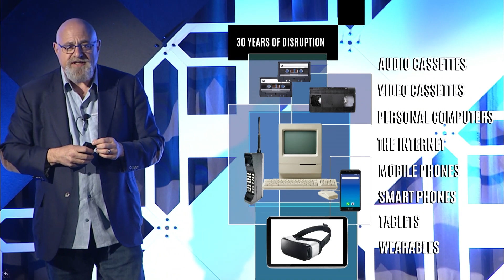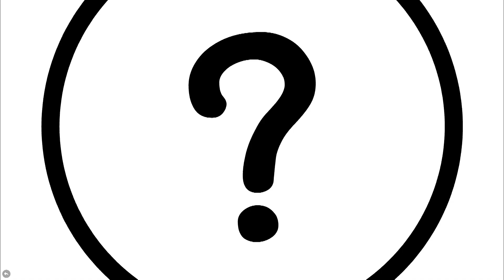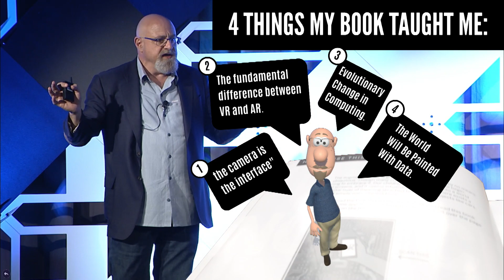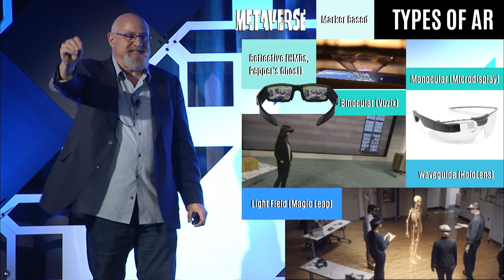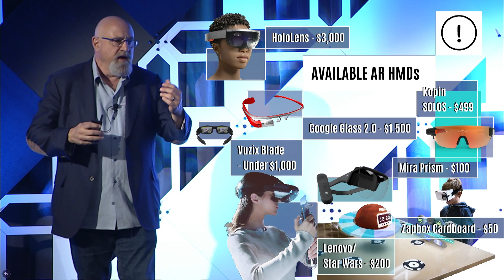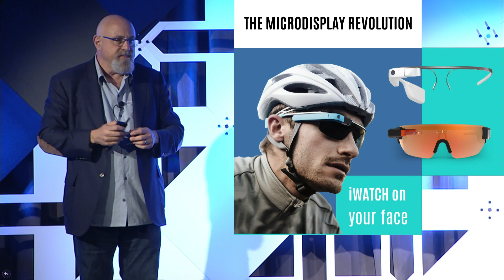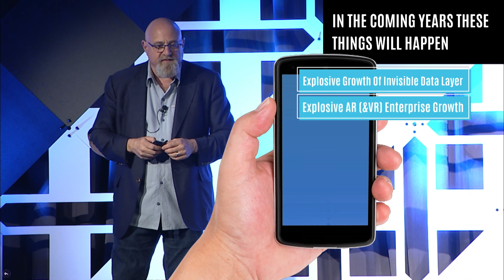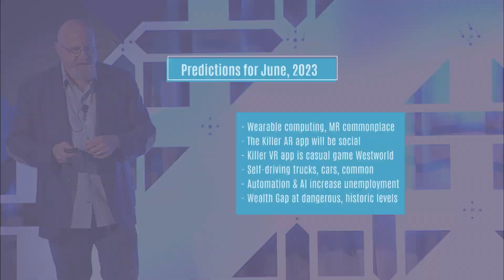VR/AR Global Summit 2018 Charlie Fink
Charlie Fink is an AR/VR Consultant, Columnist, Speaker and the Author of "Charlie Fink's Metaverse, An AR Enabled Guide to VR & AR." He is a former Disney, AOL and AG Interactive executive who notably came up with the idea for "The Lion King" while a junior executive in 1987. In the 90s, Fink was EVP & COO of VR pioneer Virtual World Entertainment. He is a sought-after professional speaker whose numerous appearances include SXSW, CES, and AWE. Fink is the contributing editor of Virtual Reality Pop, a Medium publication for whom he writes a popular weekly column. In addition to his work as head of story development for Disney Feature Animation during the second golden age of Disney animation (‘85-’92), Fink was SVP & CCO of AOL Studios (‘95-’99). His past experience also features successful exits from several startups, including eAgents, which sold to AG Interactive, where he then served as President for three years, and Charlie Company, an SEO/SEM affiliate marketer and consultancy that most notably created "The Other 98%" for client Moveon.org in 2009, which now has over 6 M followers on Facebook. Charlie Company was sold in a private transaction in 2014. Charlie Fink is also a producer of live theater in NYC. He is the Producing Artistic Director of the New Musical Foundation, a non-profit that supports the development of new musicals and has won over 15 awards for its productions. From 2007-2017 Fink was Chairman of the Drama Desk Award-winning NY Musical Festival.